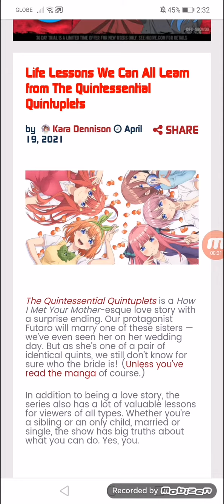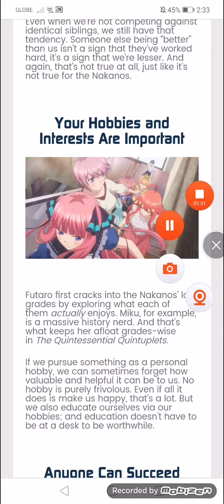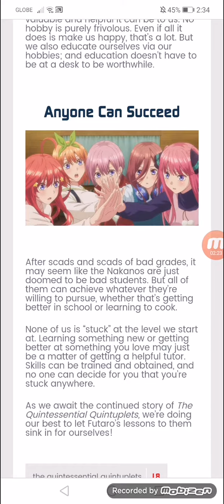Life Lessons We Can All Learn from The Quintessential Quintuplets